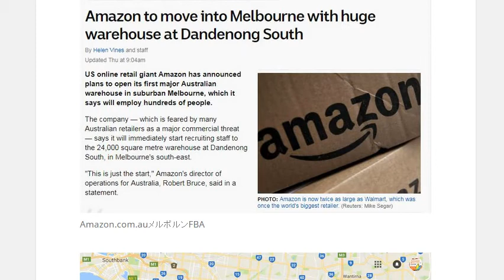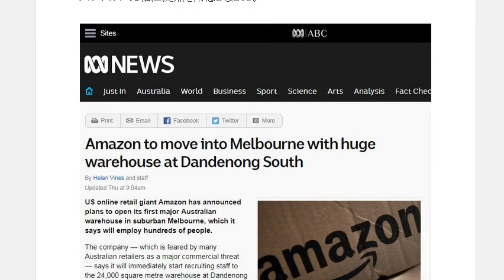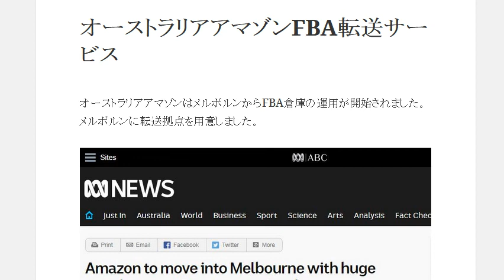オーストラリアアマゾンFBA転送サービス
1日10分で月10万円を稼ぐ! Amazon輸出ビジネスがわかる本　出版社:ソシム (2013/11/22)